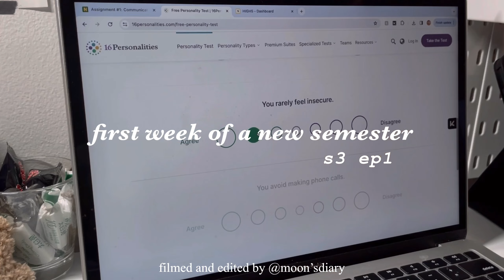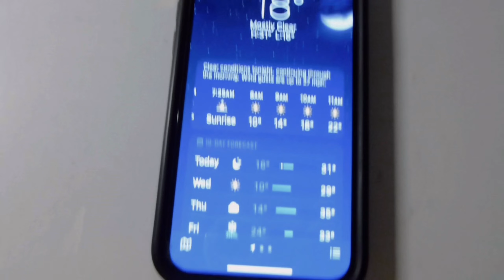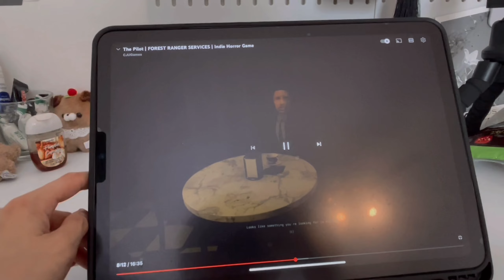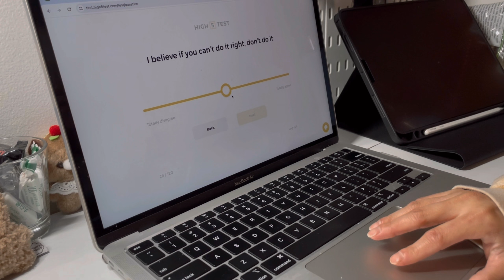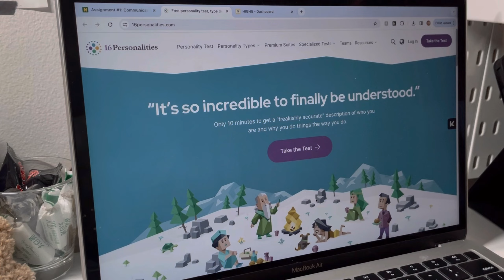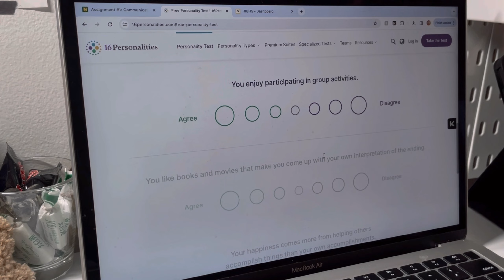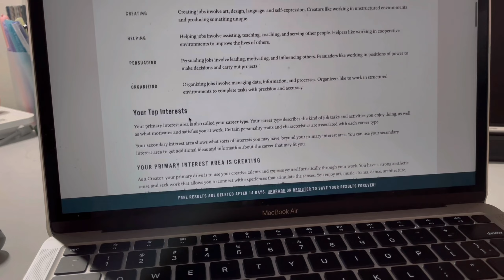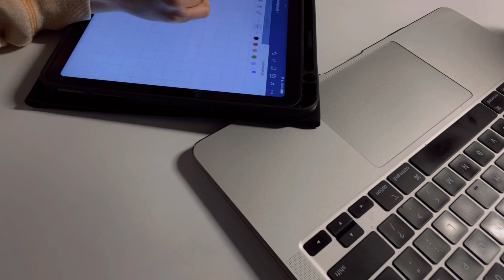s3 ep1 || first week of spring semester | personality quiz aka get to know me! | first day snow day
hello!

long time no see! I just started another semester at college and ready to take you guys along with me. Started the semester with a snow day already so maybe a sign of a upcoming good semester? hopefully.

about me:
🖤age 21 (02line)
🖤infj
🖤u.s
🖤college (2nd year) business admin